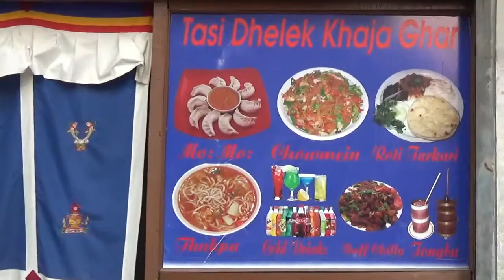Боуда - район в Катманду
Небольшой видео сюжет из Непала.Живем мы здесь.